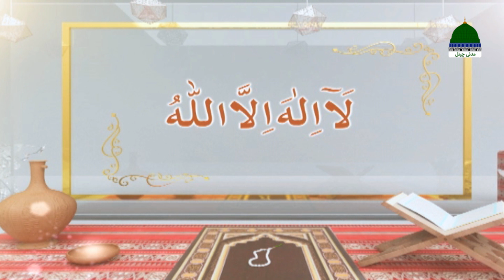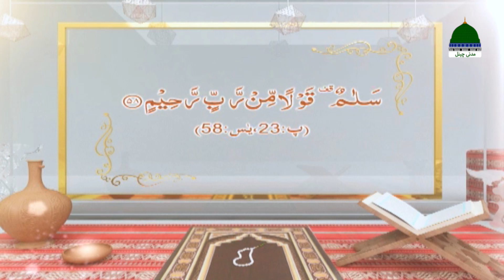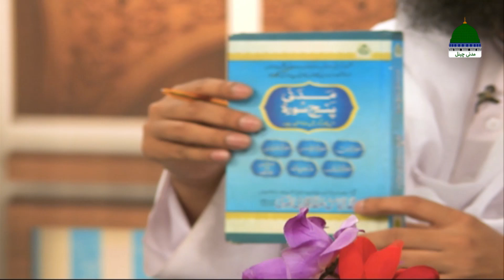Rohani Ilaj aur Istikhara Episode 933 ┇ روحانی علاج اور استخارہ ┇ Madani Channel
➤ Watch very famous program on topic of “Spiritual Treatment and Istikhara”
➤ (Rohani Ilaj and Istikhaara - روحانی علاج اور استخارہ) ↪►► Episode 933